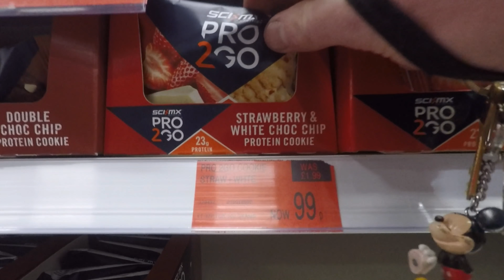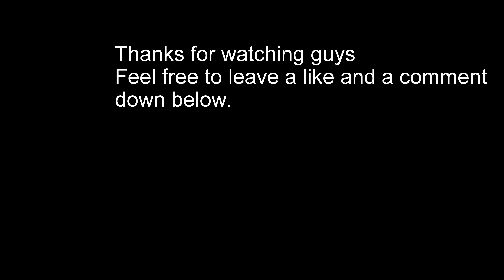Intense shoulder workout for HUGE gains!